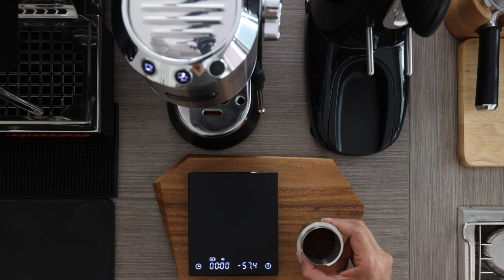First look | Dosing Cup 51mm for Portafilter Delonghi Dedica EC680/685.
Making coffee and my daily life.

Coffee equipment :
・Dossing cup 51mm.
・DeLonghi Dedica EC685 mod steam wand Rancilio Silvia V1/V2.
・Steam wand Rancilio Silvia V1/V2.
・Compak K3 Touch Coffee Grinder
・Non-pressurized Filter Basket 51mm
・Coffee Distributor 51mm.
・Coffee Tamper 51mm.
・Coffee Station 51mm Wooden 3 holes
・Timemore Scales
・LOVERAMICS Egg Style Cup 200ml
・Pitcher 350ml/12oz

Camera Gear :
Canon EOS R6
Canon EOS 5D Mark III
Canon RF 24-70 F2.8 L IS
Canon TS-E 24 F3.5 L II
Canon EF 135 F2 L